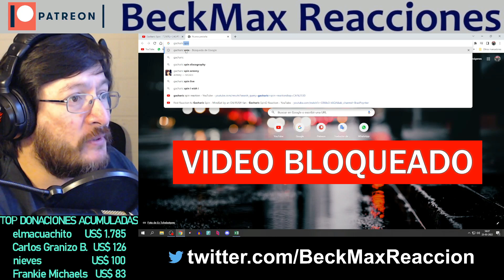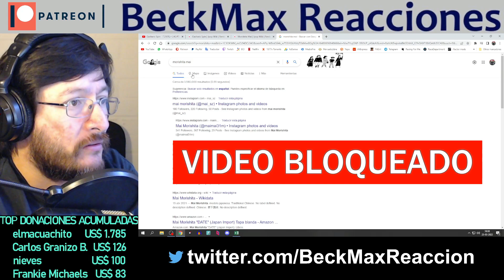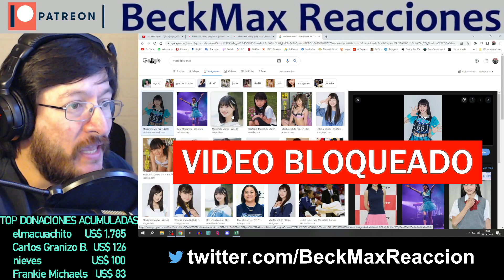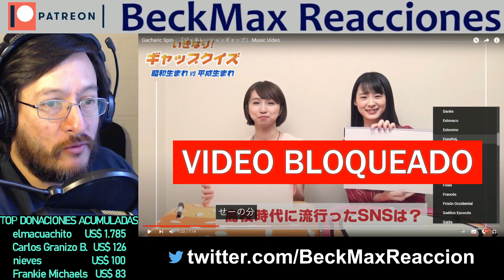Gacharic Spin | Generation Gap | REACCIÓN (reaction)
***VIDEO MODIFICADO VISUALMENTE***

¿Quieres tu reacción antes que el resto de peticiones?, hazme una donación de US$ 5 y tendrás máxima prioridad, o también me puedes donar libremente para mostrar tu apoyo: